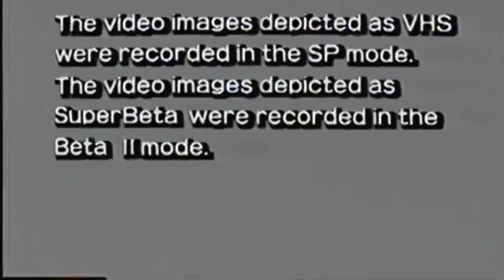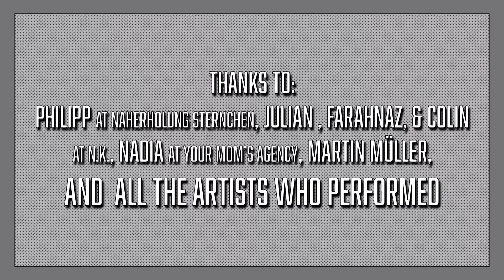The Network Awesome Show S02E10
Featuring:
Anika
Bob Rutman
Boduf Songs
Hush Hush

Produced by Jason Forrest and Cory Vielma for Radosaur Productions
Director: Martin Sulzer
Editors: Cory Vielma, Jason Forrest
Camera: Cory Vielma, Martin Sulzer, Oscar Valentine
Production Coordinator: Alexander Coggin
Host: D. Strauss
Hospitality: Nadia Says
Sound: Graeme Mitchel, Randy Pence
Photo: Julien Barrat
Intern: Rebecca Mark
Interstitial Video: Pizza Suicide Club
Shot at: Naherholung Sternchen, May 2013; NK Project, April 2013
Thanks: Phillip @ Naherholung Sternchen; Julien, Farahnaz & Colin @ NK; Nadia @ Your Mom's Agency, Martin Müller and all artists who performed